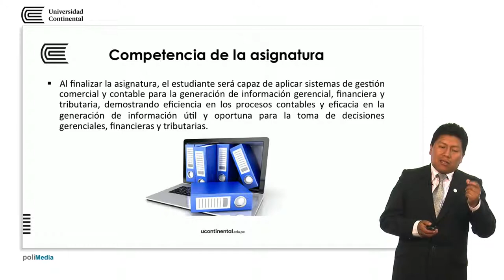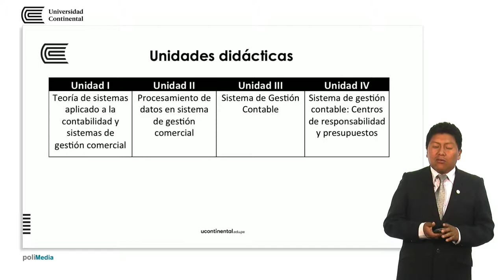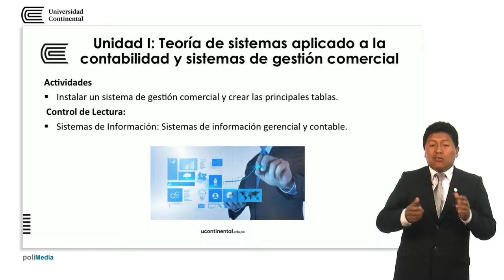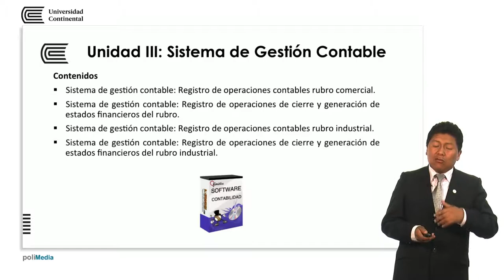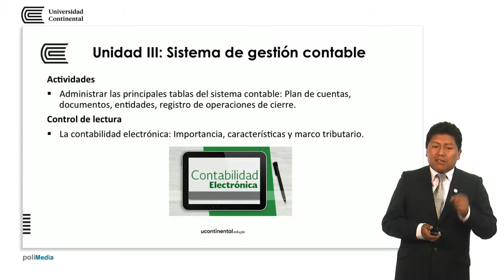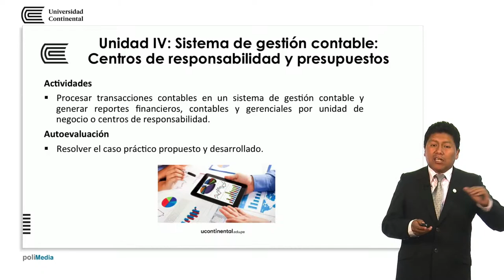Presentación de la asignatura: Sistemas de Información Contable